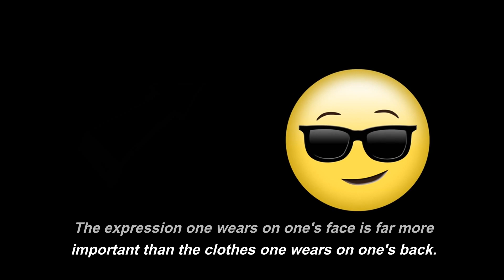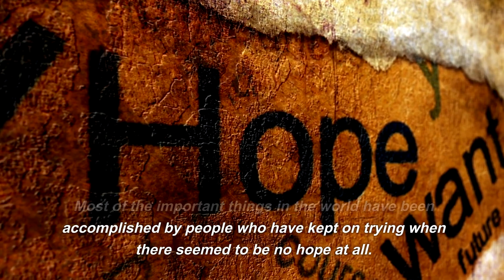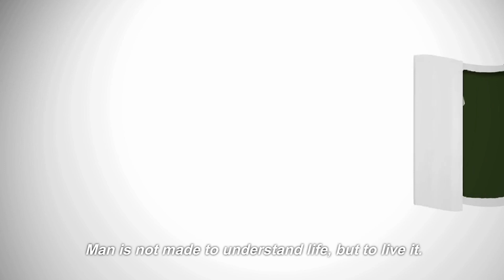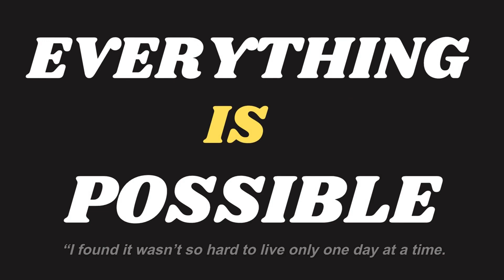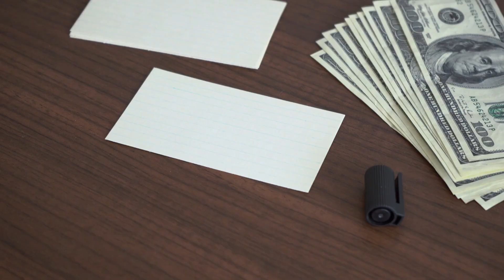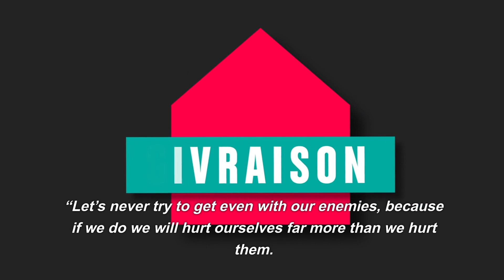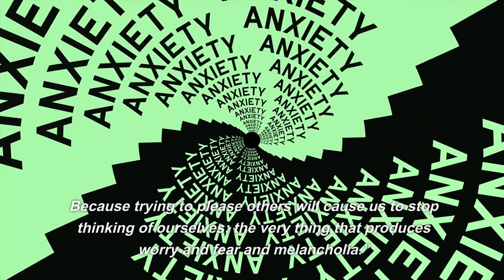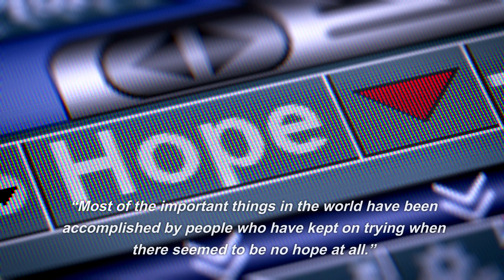Dale Carnegie quotes